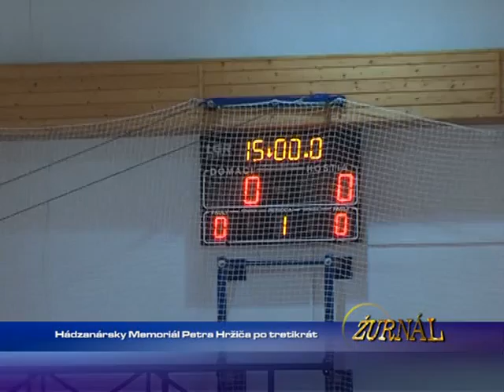Hádzanársky Memoriál Petra Hrziča po tetíkrát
1649